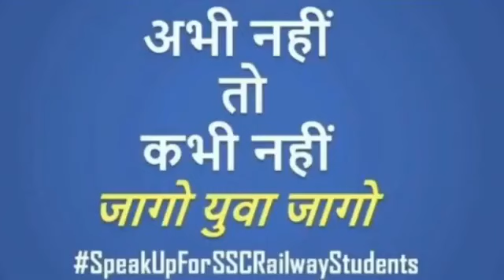Student ke Man Ki Baat with PM Modi